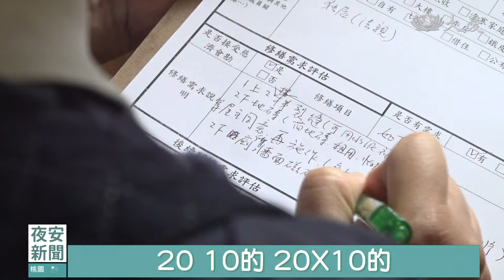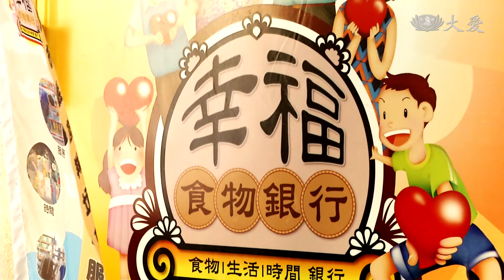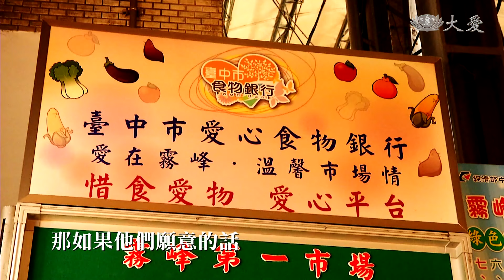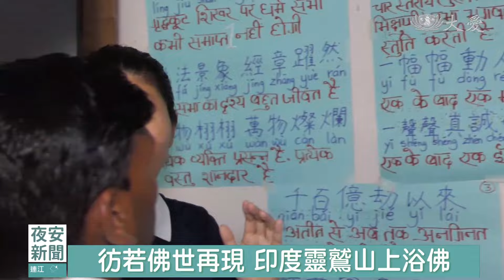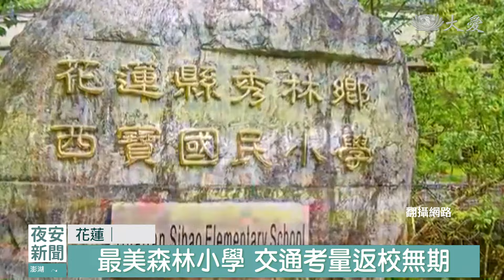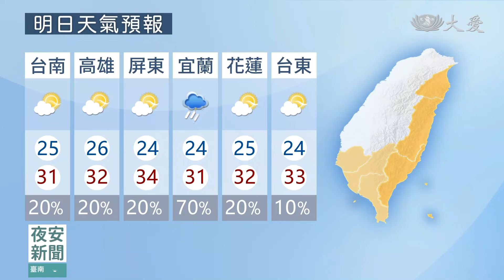大愛新聞 2024-04-29 1900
00:00 - 新聞片頭 01:12 - 寶林茶室中毒案4死 重症康復者恍如隔世
03:23 - 多重疾病無法自理 掛心老婦安危速動工
05:51 - 共"繕"造福！娘子軍抱病付出 專業功夫有口碑
08:29 - 受災住宅修繕 志工接力眾志成城
15:59 - [國際] 孟加拉高溫下復課 家長怨生病時間多於上學
17:14 - [國際] 大選遇熱浪 印度大選投票率下滑4%
19:41 - 慈濟58│靈鷲山上手語演繹 重現佛陀說法莊嚴
23:14 - 師生安置富世國小 重返西寶遙遙無期
25:46 - [國際] 日本哭哭相撲！小力士大比拚
29:53 - [氣象] 明午鋒面接近 各地降雨機率增加
32:39 - 慈濟精選｜2011年愛心白米援菲律賓
39:48 - 台南榮家遷新址 環保輔具為愛重生